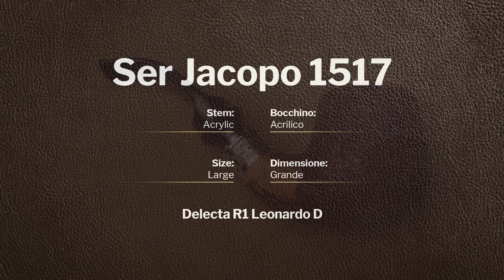Ser Jacopo Delecta R1 Leonardo D - pipe 1517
Ser Jacopo Delecta R1 Leonardo D